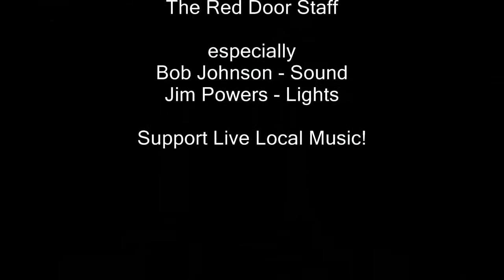The Situation-Fat Lip-Sum 41-The Red Door-April 2010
Ok I'm showing my age here but I think I remember the group just not this song.  I like the interaction between the band members on the stage in this video.  It looked like everyone was having a lot of fun and you can here the crowd in the background really getting into it.

Members:
Ariana - Lead Vocals
Frank - 8 String Lead Guitar/Vocals
Chris G - Drums/Vocals
Jon - Rhythm Guitar/Vocals
Chris K - Bass/Vocals

Genre:
Rock/Pop/Hip-Hop

Hometown:
Hartford, CT